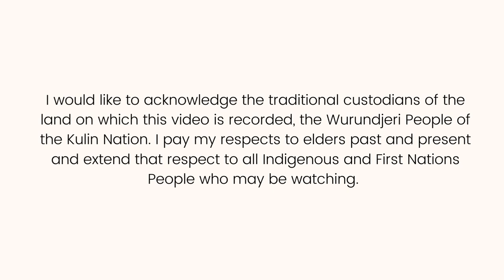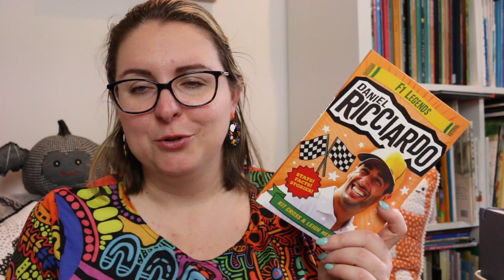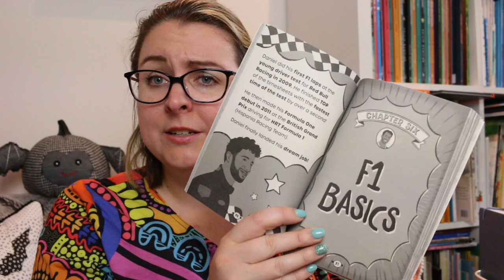Kids Non-Fiction Review: Legends of Sport - Mary Fowler and Daniel Ricciardo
Today I am reviewing the next books in the Legends of Sport series, focusing on Mary Fowler and Daniel Ricciardo.

⚽ FOOTBALL LEGENDS: MARY FOWLER ⚽
Everything young readers are dying to know about Mary Fowler - the stats, the facts and the amazing stories.

Is Mary Fowler your favourite footballer?

Did you know that Mary Fowler is one of the youngest players to ever join the Matildas?
Did you know she is a star player for English Women's Super League club Manchester City?
Did you know she can speak Dutch fluently?

Mary is a TOTAL legend, and this book will tell you all about her.

Filled with exciting facts, fun stories, and all the stats to share at lunchtime.

Want to know even MORE? Discover your favourite legends at legendsofsportbooks.com.au and collect the whole Legends of Sport series!

🏎️ F1 LEGENDS: DANIEL RICCIARDO 🏎️
Everything young readers are dying to know about Daniel Ricciardo - the stats, the facts and the amazing stories.

Is Daniel Ricciardo your favourite driver?

Did you know that Daniel Ricciardo has won eight Grand Prix races and finished on the podium 32 times?
Did you know he's entered more F1 Grand Prix than any other Australian driver?
Did you know he can eat half a litre of ice-cream in one go?

Daniel is a TOTAL legend, and this book will tell you all about him.

TIMESTAMP:
0:00 Acknowledgement of Country
0:16 Intro
0:37 Football Legends: Mary Fowler
1:25 F1 Legends: Daniel Ricciardo
1:49 Book Reviews
2:53 Wrap-Up